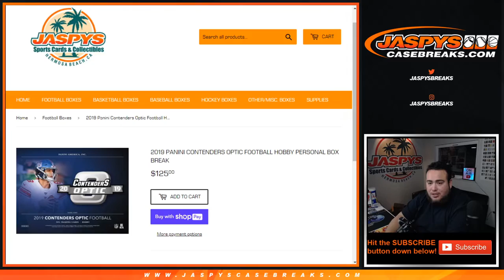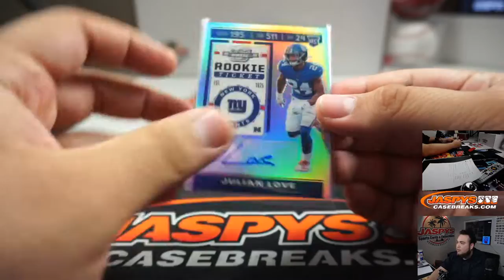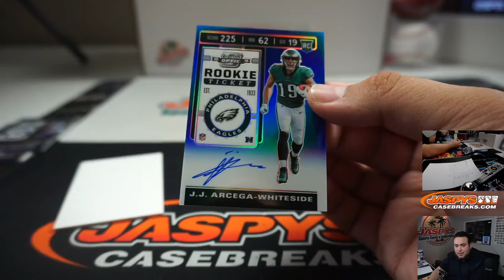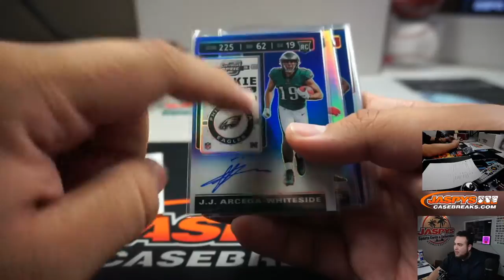SUN. 3/15 - 2019 PANINI CONTENDERS OPTIC FOOTBALL HOBBY PERSONAL 2-BOX BREAK (KT)